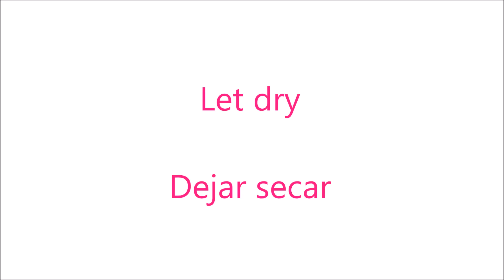TUTORIAL RECUERDOS BABY SHOWER EN PORCELANA FRÍA O PASTA FLEXIBLE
Hola!! Aquí les traigo éste tutorial para hacer una figura de bebé en pasta francesa o porcelana fría, que pueden utilizar en su baby shower o cuando vayan a concer al bebé, espero les guste!!

Gracias!!

Hello!! Here I bring this tutorial to make a baby figure in cold porcelain, which can be used in your baby shower or where they will find out about the baby, hope you like !!

En éste canal encontrarás ideas de manualidades fáciles, para tus fiestas o para vender, DIY, todo hecho con materiales fáciles de conseguir como foami ó goma eva, fieltro, porcelana fría o masa flexible, globos, reciclaje, etc.

Mi Receta de la Porcelana Fría en éste link / My recipe for cold porcelain in this link :